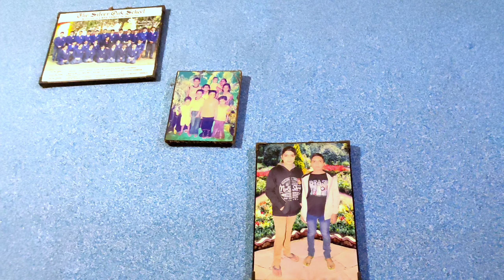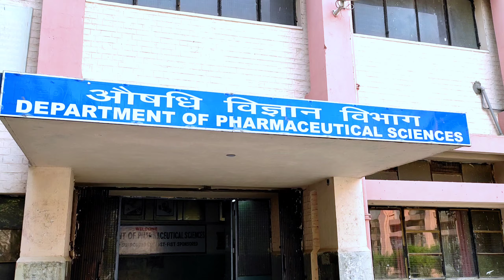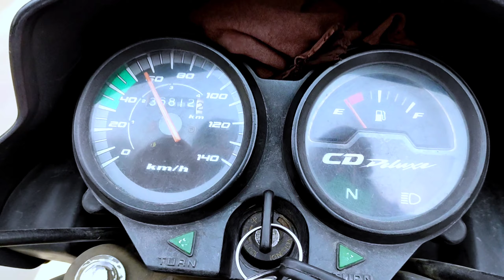Travel after lock down | 1st Vlog